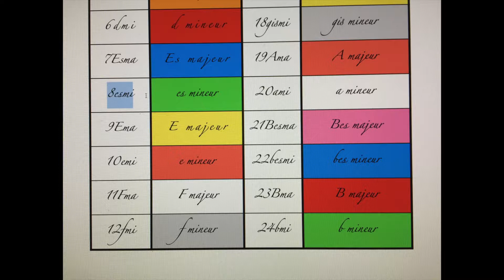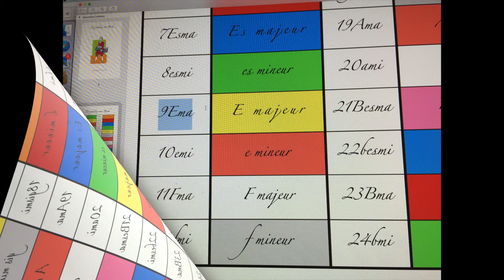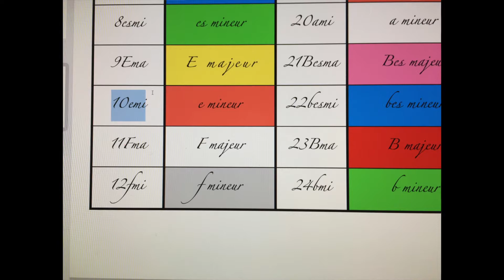dinsdagJukeboxvanBach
Pianist: Pierre Laurent Aimard